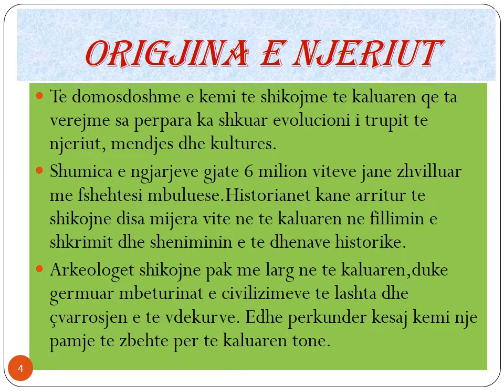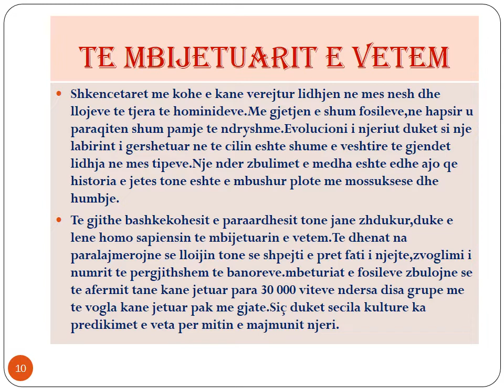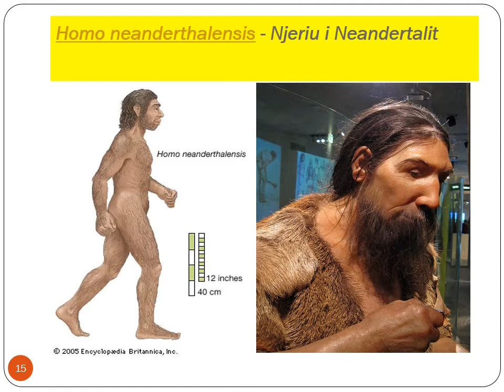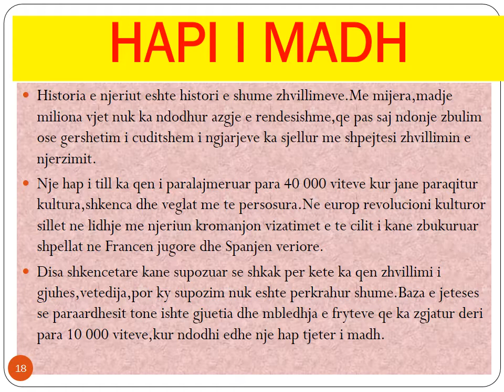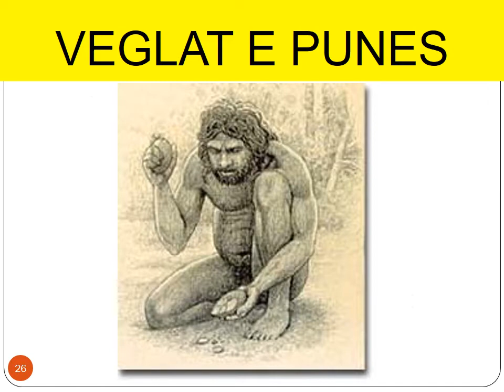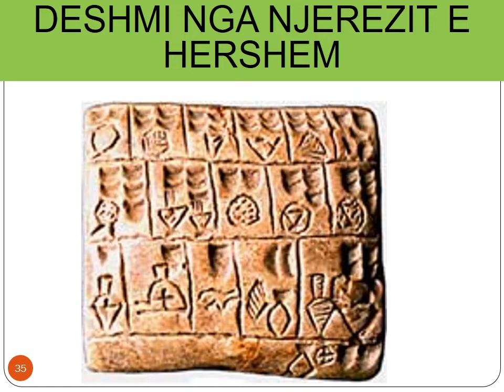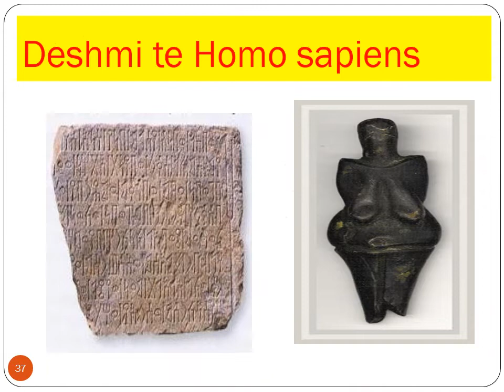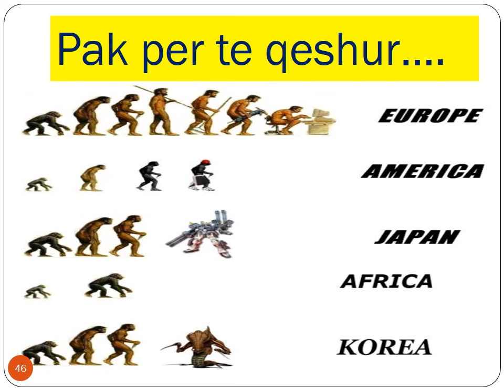Evolucioni i njeriut